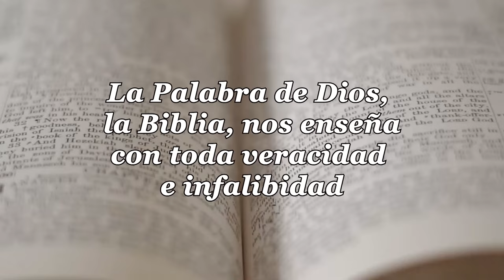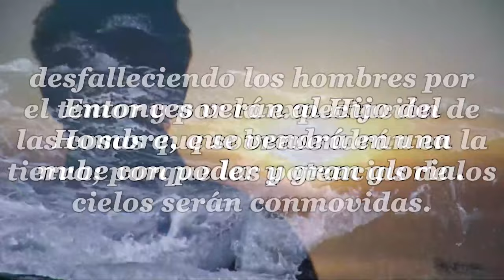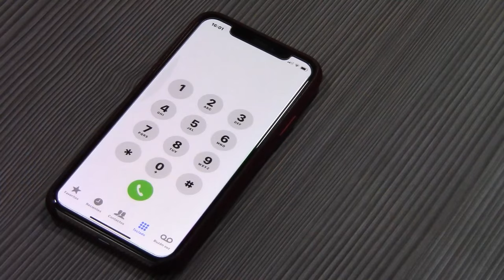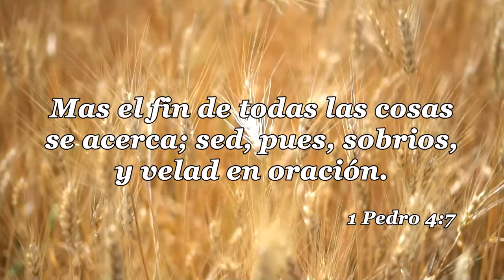74-LA IGLESIA Y LAS ULTIMAS COSAS